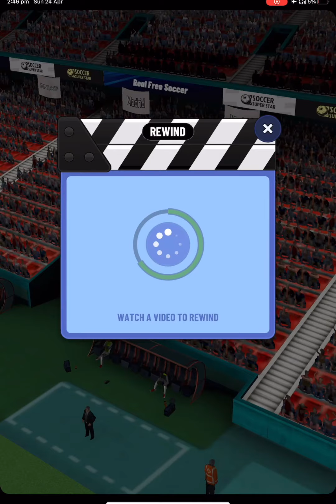Playing a soccer game because there’s no wifi on the plane I’m on